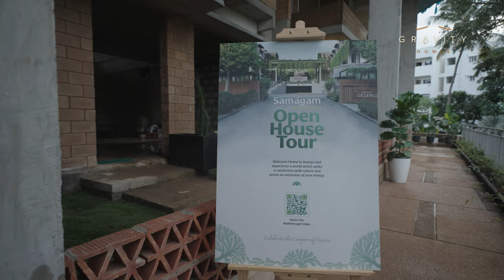Transparency in All Terms | Gravity Homes